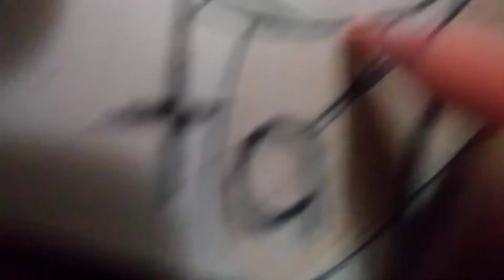Aphmau when angels fall part 1(description)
I will put this in a play list